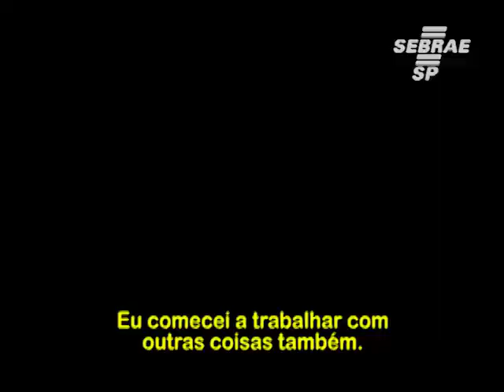Direto ao ponto - Negócios que duram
Conheça a história de negócios que perduram ao longo do tempo com uma boa administração.